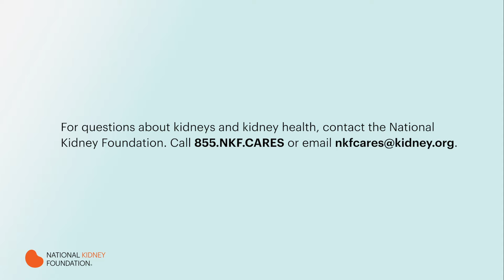How can I find out more about clinical trials for people living with IgAN?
The National Kidney Foundation, it's a great source to go or clinical trials.gov. Right now we have so many treatments that will help with your daily schedule. There's infusions, there's subq injections or oral medication and anything that could help with whatever you feel comfortable with. And it is important to talk to your doctor about it as well. Like you said, everybody's different. Jamila was mentioning not everybody is in the same parameter. Some people have better kidney function than others and might not need such an aggressive treatment. So there is a lot of information out there and please reach out. We're always happy to give information about treatments.